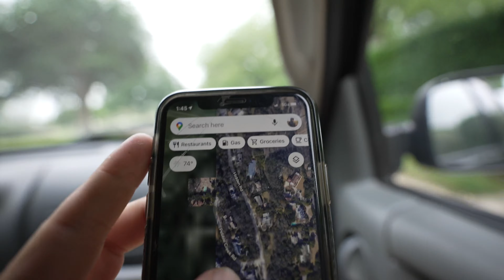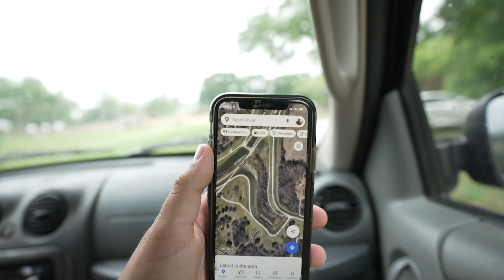TEXAS GOOGLE MAPS FISHING CHALLENGE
Socials

Camera Gear
Camera: Sony a7siii
Lens: Tamron 17-28 f/2.8
          Tamron 28-75 f/2.8
          Sony GMaster 70-200 f/2.8